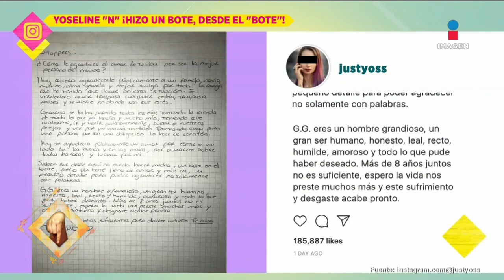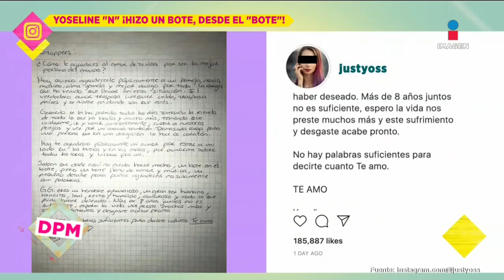¡YosStop le regala un bote desde 'el bote' a su novio! | De Primera Mano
Este fue el regalo que YosStop le mando a su novio desde prisión, acompañado de un mensaje que se compartió en sus redes.